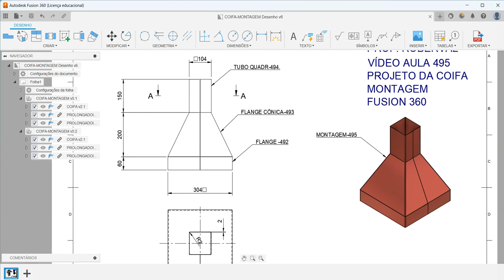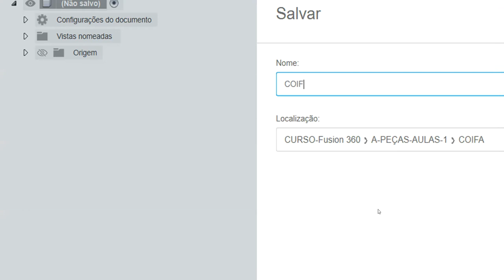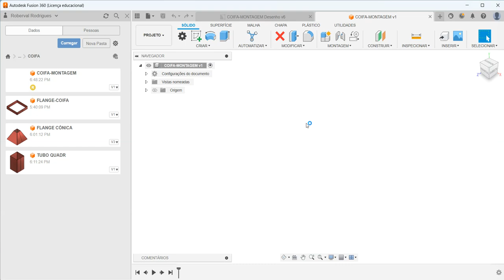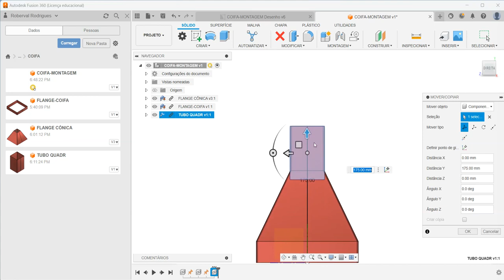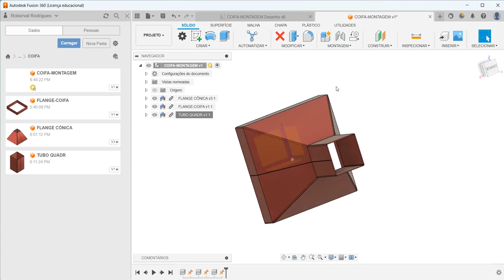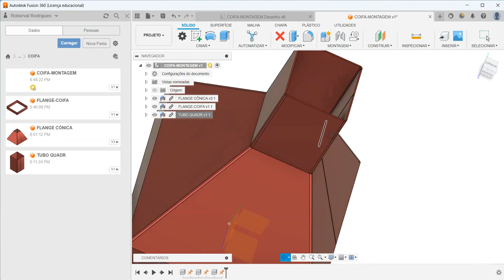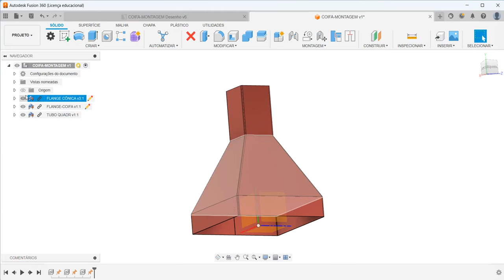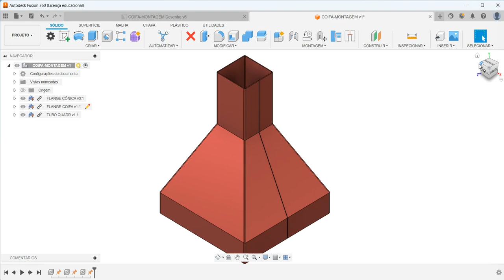Aula 495 - Montagem da Coifa no Fusion 360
Comandos utilizados: Criação de montagem, inserir componentes e restrição fixa.
Assembly of the Funnel in Fusion 360!
Assemblage de l'entonnoir dans Fusion 360 !
Montaje de embudo en Fusion 360!
Trichtermontage in Fusion 360!
Assemblaggio imbuto in Fusion 360!
AULAS PARTICULARES
PROJETOS MECÂNICOS
USINAGEM (CNC)
CORTE A LASER
DOBRA CNC
DOBRADEIRA DE TUBO CNC
CALDEIRARIA